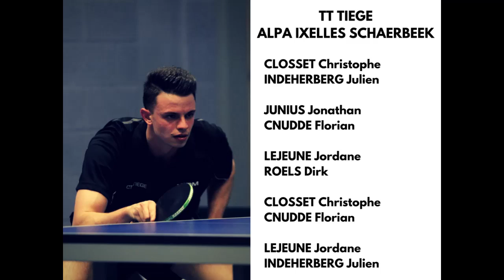T.T TIÈGE - ALPA IXELLES SCHAERBEEK 1/8 Coupe de Belgique Tennis de Table 2016-2017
You Play Table Tennis ? Try This

Mon matériel :
Micro Cravate Smartphone
Disque Dur 1TB
Disque Dur 4TB

TubeBuddy : This amazing tool has changed my YouTube workflow and saved me over 5 hours a week !

Le Club de Tennis de Table TT Tiège recevait en coupe de Belgique Alpa Ixelles Schaerbeek en 1/8 de finale. Avec Jordane Lejeune, Christophe Closset, Jonathan Junius, Julien Indeherberg, Florian Cnudde et Dirk Roels !